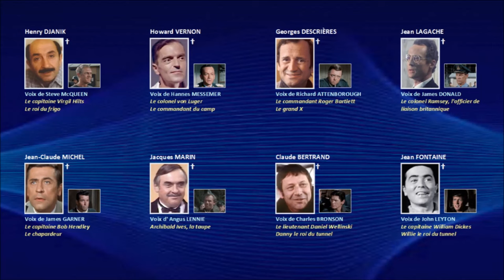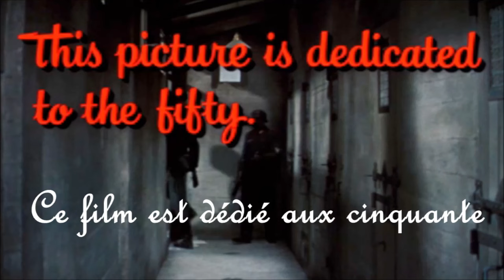La grande évasion (John Sturges 1963) - Narration de Mika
00:00 - La présentation
00:12 - L'histoire
06:17 - Le casting
07:09 - Interprètes à identifier
07:24 - Les voix françaises

Titre original : The Great Escape
Steve McQueen a obtenu le prix du Meilleur Acteur au Festival international du film de Moscou 1963

Images rôles : captures d'écran